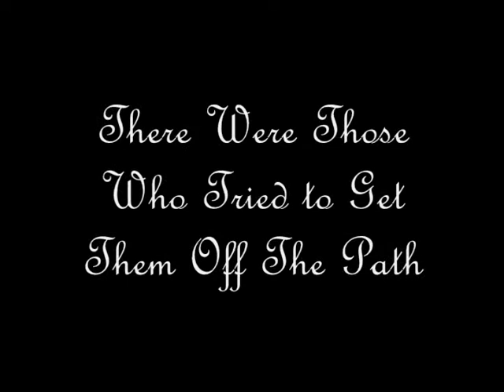Happily Forever After Musical Trailer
Come See 'Happily Forever After' at First Alliance Church of Franklin on May 1st at 6:00 p.m. or May 4th at 6:30 p.m. It is a high energy, 2-act musical comedy adventure! Great for all ages! And it's free!